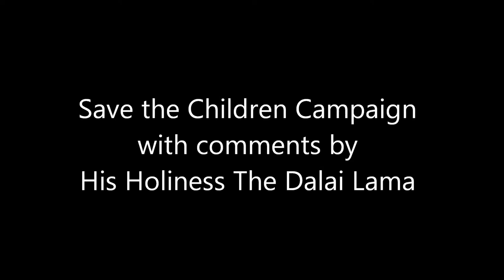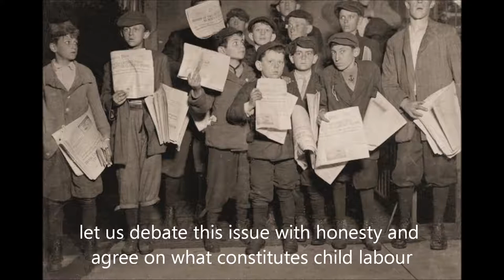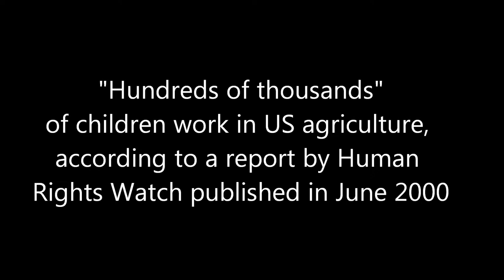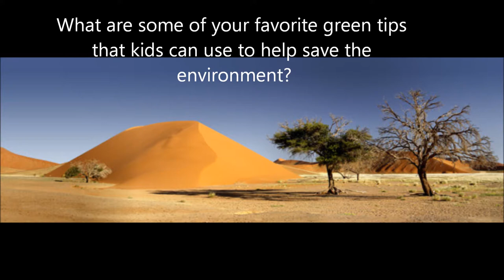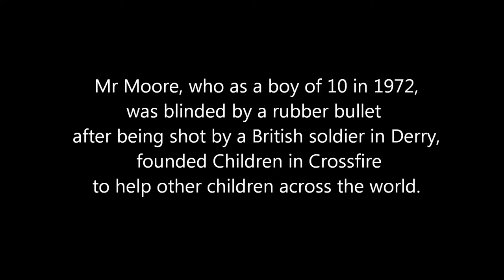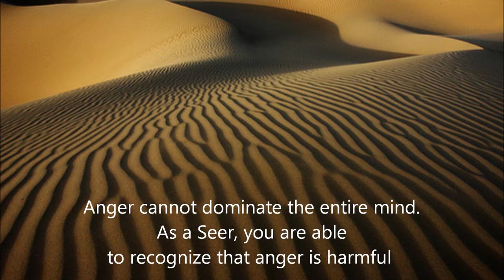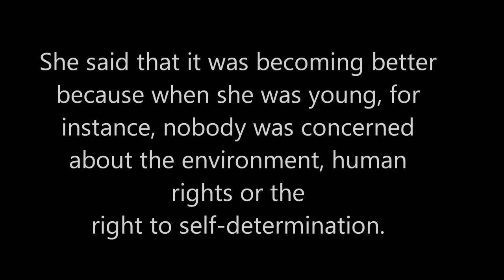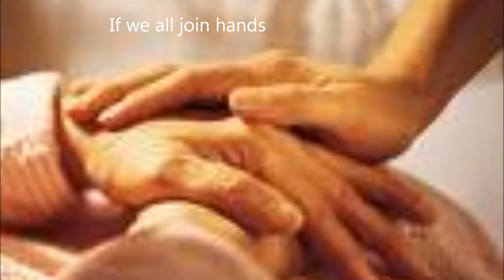Save the Children Campaign.wmv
1st June 2011 is Children's Day. 5th June is World Environment Day. The 12th of June has been dedicated by the UN for the movement for abolishing Child Labour. In this unique video we have combined matters of substance on all three issues including advice from His Holiness The Dalai Lama, Prayers and practical suggestions for Action.